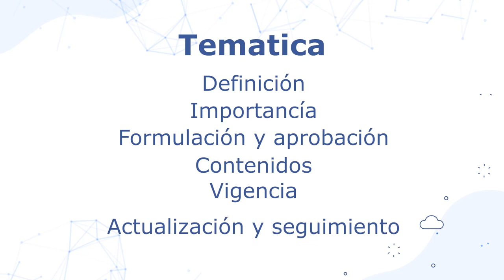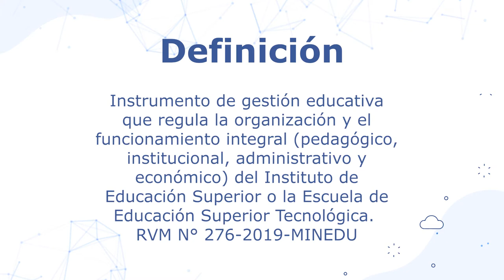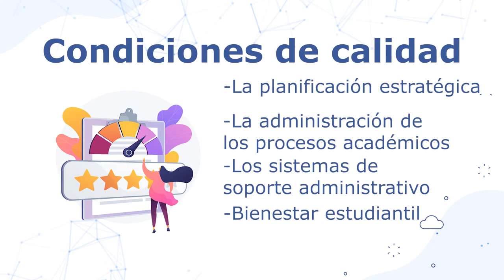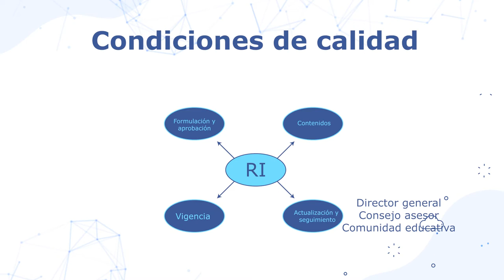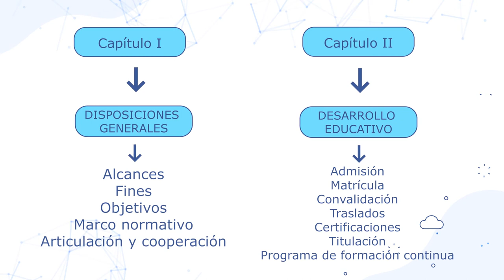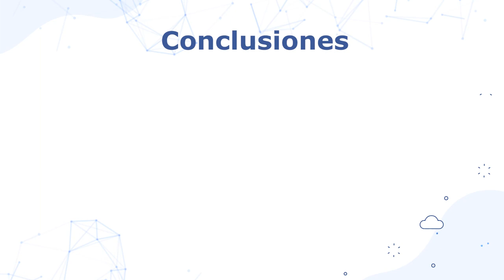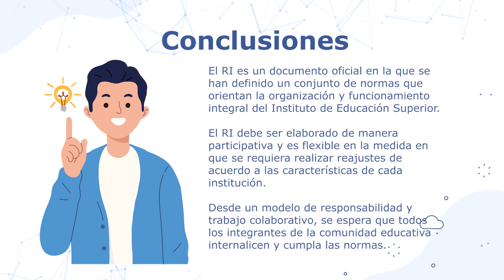Reglamento interno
Capsulas 2